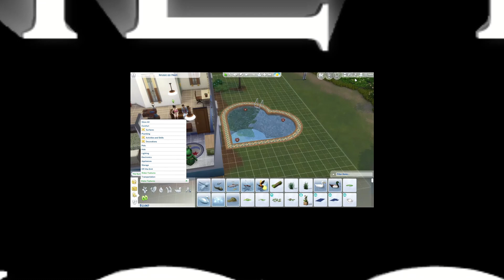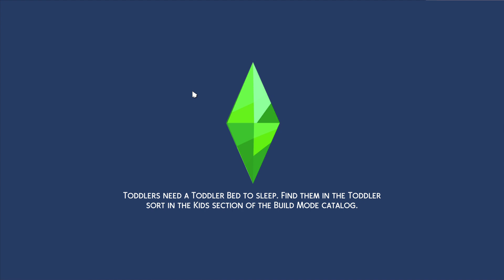The Sims 4; let's play; The Harlow part 4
Join me in The Sims 4 Let's Play series as we continue The Harlow family journey in part 4! Watch as we navigate relationships, careers, and more in this virtual world.